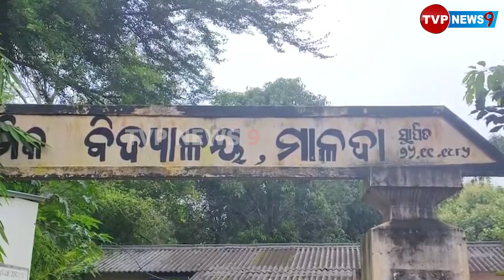ସରକାର ପଚିଶିବର୍ଷ ହେଲାଣି ଭୁଆଁ ବୁଲାଇଛି ଗାଁ ର ନିରୀହ ଲୋକଙ୍କୁ! Village l Road l Villager's l Tvpnews9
TVP NEWS9 | ODISHA NEWS | POLITICS NEWS

© TVP NEWS9